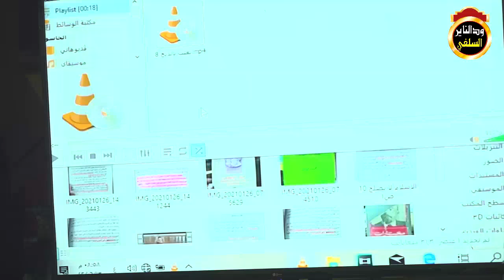طعن القراي الجمهوري في النبي عليه الصلاة والسلام - الشيخ شهاب عوض 2021